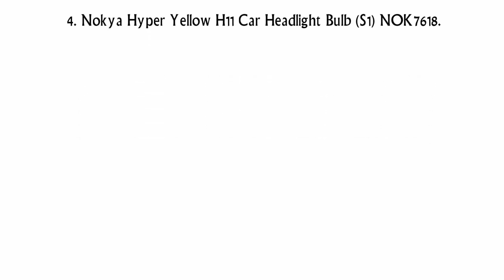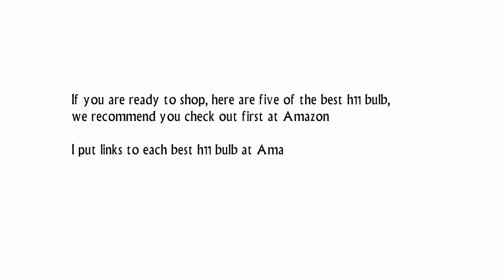Top 5 Best H11 Bulb Reviews 2016 Cheap H11 Led Bulbs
1. SYLVANIA H11 SilverStar Ultra High Performance
Halogen Headlight Bulb, (Pack of 2)

2. OPT7 LED Headlight Bulbs w/ Clear Arc-Beam Kit - H11
(H8, H9) - 60w 7,000Lm 6K Cool White CREE - 2 Yr Warranty

3. Philips H11 Standard Halogen Replacement Headlight Bulb, 1 Pack

4. Nokya Hyper Yellow H11 Car Headlight Bulb (S1) NOK7618.

5. SYLVANIA H11 SilverStar zXe High Performance